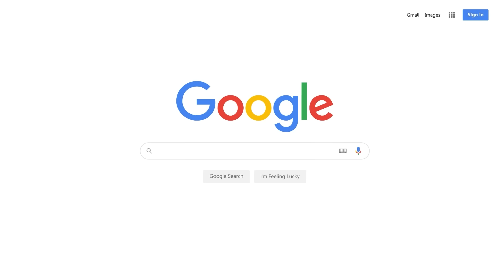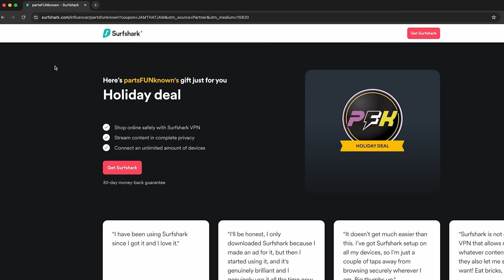13 Worst Wrestling Matches of 2023 | partsFUNknown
What was your worst match of 2023?
Tempest gets jolly by counting down the worst wrestling matches of 2023!

0:00 - Intro
2:38 - 13
3:22 - 12
4:17 - 11
5:06 - 10
5:48 - 9
6:59 - 8
7:49 - 7
8:56 - 6
9:46 - 5
10:28 - 4
11:29 - 3
12:23 - 2
13:10 - 1